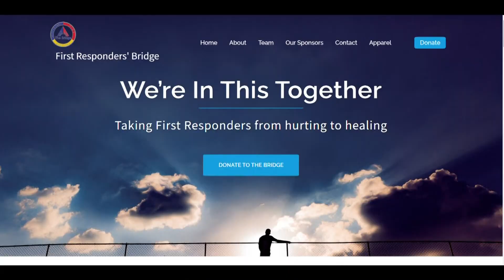Whitehall firefighter hopes mustache wins competition to raise money for charity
Shawn Stauffer has quite the 'stache and he's hoping to win the Salty Stache competition.